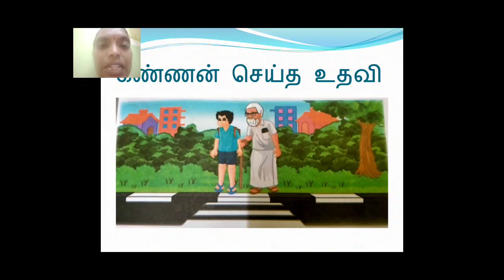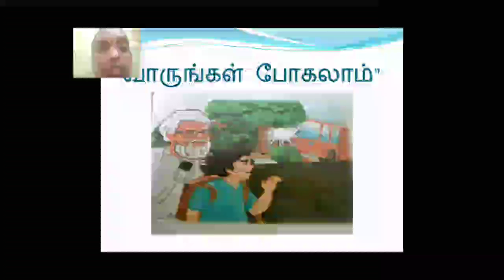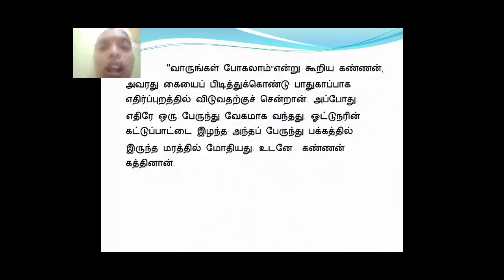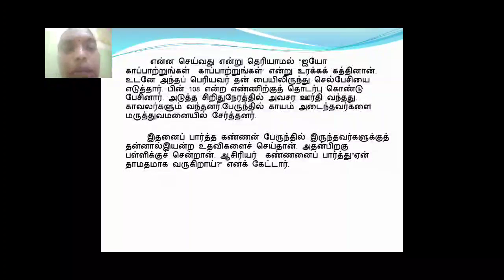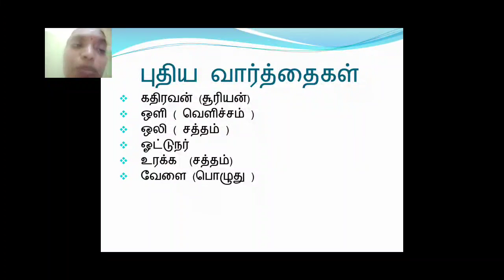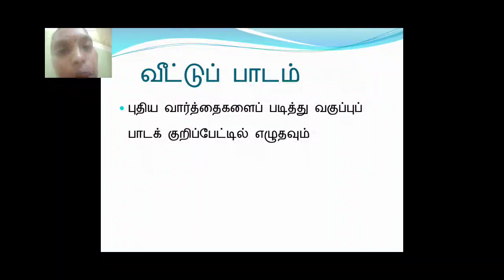grade_3_tamil_part_5